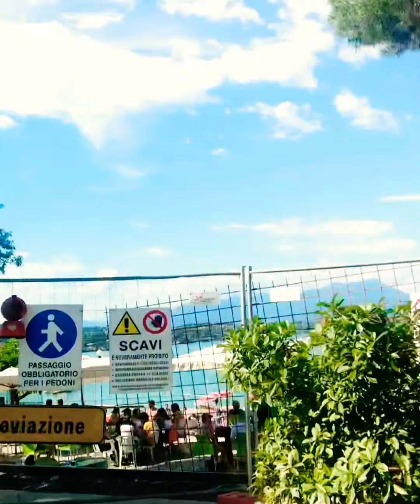Lake Garda Italy ( Part 1) 🇮🇹 🇮🇹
Lake Garda, in northern Italy, is known for its crystal clear water. At the south end, the town of Sirmione is dominated by the Rocca Scaligera, a fortress with harbor views. The nearby Grotte di Catullo archaeological site includes a Roman villa. On the lake's western shore, in Gardone Riviera, is Il Vittoriale degli Italiani, former home of poet d’Annunzio.

Join us while we share the life and travels of an expat family living in Europe (Italy)

Musician: @iksonmusic

Musician: @iksonmusic

Musician: @iksonmusic